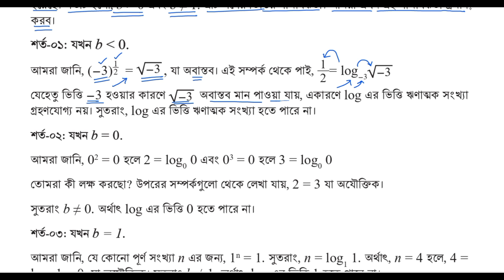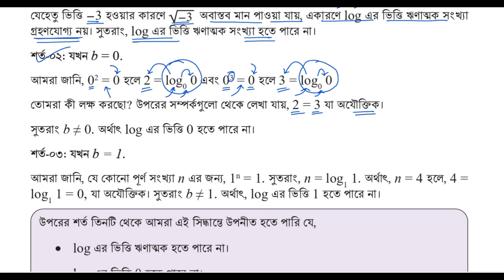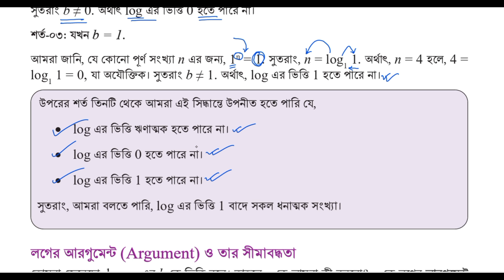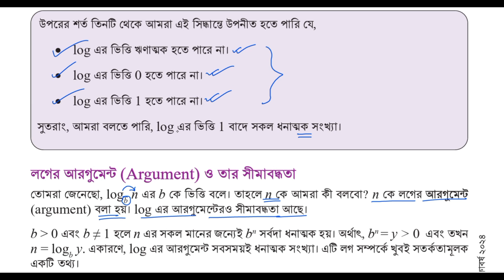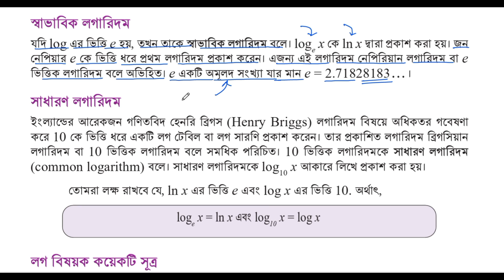লগারিদমের ধারণা ও প্রয়োগ,পর্ব-৪ | class 9 math page 63-65 | class 9 math solution 2024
৯ম শ্রেণির গণিত লগারিদমের ধারণা ও প্রয়োগ
নবম শ্রেণির গণিত লগারিদমের ধারণা ও প্রয়োগ পৃষ্ঠা ৬৩
৯ম শ্রেণি গণিত ৩য় অধ্যায় সমাধান ২০২৪
class 9 logarithmer dharona o proyog page 64
class 9 2024 math chapter 3
class 9 logaridomer dharona o proyog
class 9 math logarithmer dharona o proyog
৯ম শ্রেণির গণিত ৩য় অধ্যায় লগারিদমের ধারণা ও প্রয়োগ
logarithmer dharona o proyog class 9 math
class nine math chapter 3 logarithmer dharona o proyog